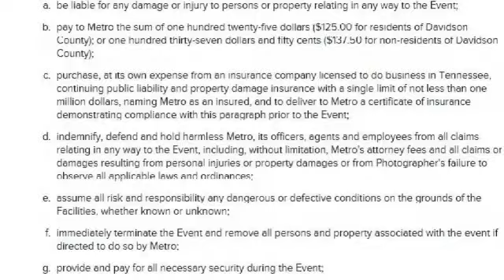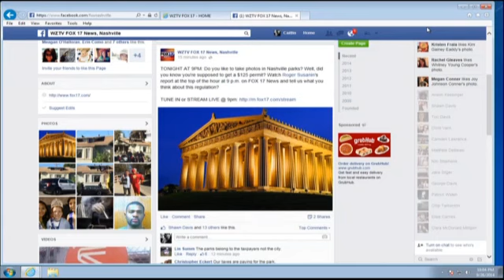Regulation Charges $125 for Photo Permit at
UPDATE:

Following our story, many photographers had questions about when the photo permit is required. Metro Parks spokeswoman Jackie Jones clarified to FOX 17 that the public is never asked for a permit to take a photo at a Nashville park, and the guard that had asked amateur photographer Darwin Alberto for a photographer permit was mistaken in doing so.

Jones said the guards have been given a refresher on the issue, but she said the wording on the form or the website will not be changed because it is understood that the permit is meant for commercial "photographers who plan on making a profit from the use of the photo or video taken on public property."

That being said, an amateur photographer may still be asked for a permit if that person has a lot of gear or is acting suspiciously.

"We cannot guarantee an amateur photographer with a tripod or more advanced gear will not be asked for a permit," Jones said in an email. "It is in the interest of public safety that we do so, particularly when cameras are aimed at children on playgrounds, etc."

Jones said that the photo permit requirement, which started in the 60s, has generated $25,947.50 for the last two fiscal years, including the first three months of Fiscal Year 2015.

She said students will need a permit for film projects but the fee is reduced to $10 plus the school’s certificate of Insurance.

To apply for a permit, the applicant needs to have insurance.

"The coverage is required to protect the applicant and the government from having to defend against a claim, which saves the Metropolitan government/taxpayers dollars," she said.

She defended the fee for a photo permit when applicable "to ensure tax payers benefit from private individuals, small companies and large corporations using public property for private gain."

ORIGINAL:

NASHVILLE, Tenn. (Roger Susanin) -- A little-known Metro Parks & Recreation regulation requires people pay $125 for a permit to take photos or shoot video at Nashville public parks. Local amateur photographer Darwin Alberto said he was recently told he would need to get a permit if he wanted to take photos at the Parthenon. FOX 17's Roger Susanin reports.